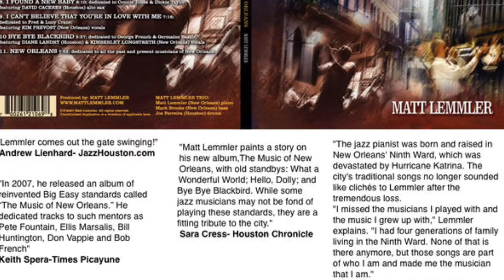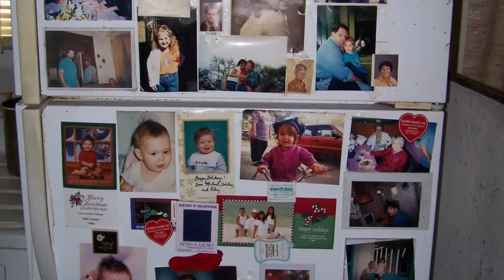"New Orleans" by Matt Lemmler Trio w Mark Brooks & Joe Ferreira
The Music of New Orleans by  The Matt Lemmler Trio with
Mark Brooks-bass
Joe Ferriera-drums

On the surface, the premise behind this release is simple: it honors the great music of New Orleans. But in the wake of the Katrina tragedy, it resonates deeper by also celebrating the resulting union that occurred between the Houston and New Orleans musicians

Influenced by the music he heard while growing up in the lower 9th Ward of New Orleans, just down the street from Fats Domino, Matt Lemmler is one of the most original jazz pianists to recently emerge from the birthplace of jazz.

Lemmler’s new CD The Music of New Orleans is a soulful tribute to his beloved city and to all the New Orleans musicians, past and present, who influenced his music, including Louis Armstrong, Jelly Roll Morton, Pete Fountain, Ellis Marsalis and many others. The Music of New Orleans features instrumentalists and vocalists including David Caceres, Diane Landry, Kim Prevost & Kimberley Longstreth  and was recorded in Houston and New Orleans.

After Hurricane Katrina, Lemmler relocated to Houston, where he found like minds, kindred spirits, and a special chemistry among the community of musicians. And, Houston gained an exciting, fresh voice on the scene. Tom Tollett, the proprietor of Tommy’s Seafood Steakhouse, has provided an excellent venue for these new musical relationships to develop. The listener can drop by on any jazz night, confident in the prospect of excellent nourishment for both body and spirit.

The Music of New Orleans is a striking document that captures the spirit of creativity and freshness in Lemmler’s ensembles. Starting with songs from the canon of old popular tunes that jazz musicians have employed for decades, Matt transforms popular songs including Hello Dolly, What A Wonderful World and St. James Infirmary Blues in surprising and pleasing ways. The listener may come to prefer these new versions to the originals
David Evans

Lemmler Comes Out the Gate Swinging!
Jazz Houston.com Review - Andrew Lienhard
" . . . Pianist Matt Lemmler offers luscious goods on "The Music of New Orleans". . . . evokes the pianism of the great modernists like Ed Simon, Dave Hazeltine and Peter Martin. The difference though is his frequent gestures to the New Orleans piano sound. Ultimately, this ongoing connection to the Crescent City despite his New York pedigree is what makes his playing so interesting. As a pianist and leader he has everything needed to pull off an album like this. He has since become one of the town's busiest band leaders. Lemmler comes out the gate swinging!

Matt Lemmler
New Orleans Steinway Artist